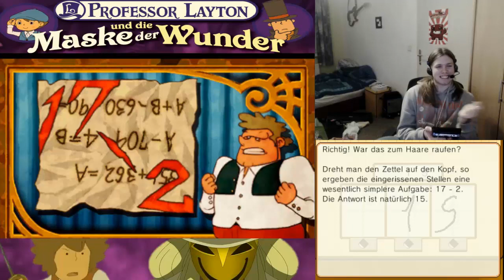Let's Play Together Professor Layton und die Maske der Wunder [blind] #25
Mit Phantomganon86

Falls sich jemand wundert, weshalb ich in 2016 noch einen alten Part dieses LPs hochlade: Mir wurde zugetragen, dass ein paar Leute hier keinen Ton hatten. Das Problem dürfte jetzt hoffentlich behoben sein.

Wer nachts noch um den Campus schleicht, muss mit Extra-Hausaufgaben rechnen. So jedenfalls in Laytons Schulzeit, wo Lehrer noch mehr Freiheiten bei der Bestrafung hatten. Das hält uns jedoch nur kurz auf und wir können unseren Weg zu Randall fortsetzen.

Rätsel in diesem Part:
025 - Höhlenausblick
026 - Knittermathe